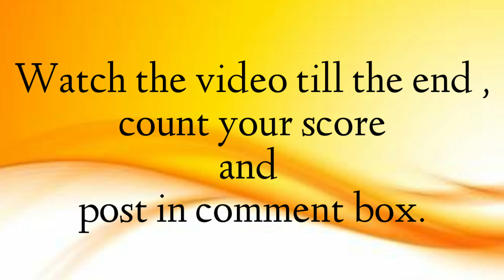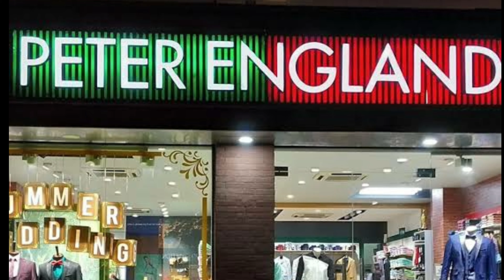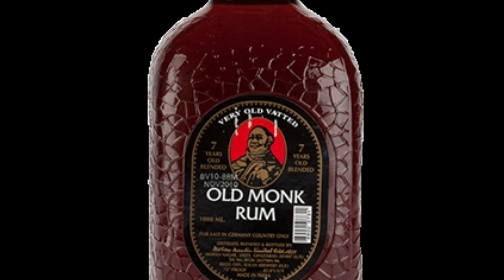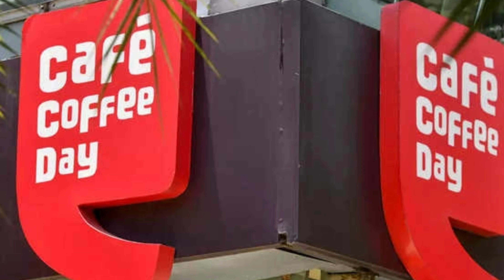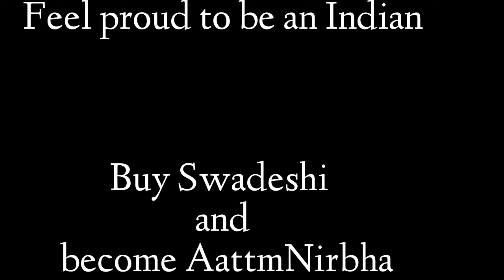Indian brands looks VIDESHI || Buy and boost Indian economy || Review Diary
OTHER VIDEOS BY SpinningKnowhow

Review Series